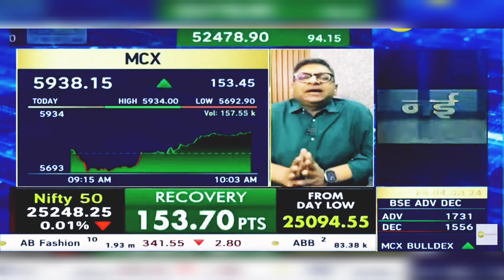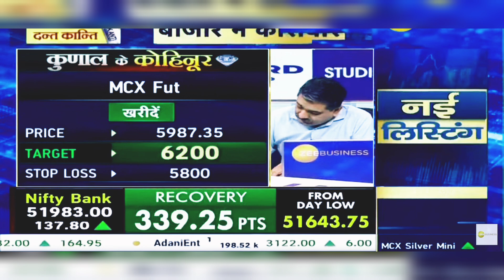MCX Share News Today: MCX Share News Today | MCX Share Latest News | 4th October 2024